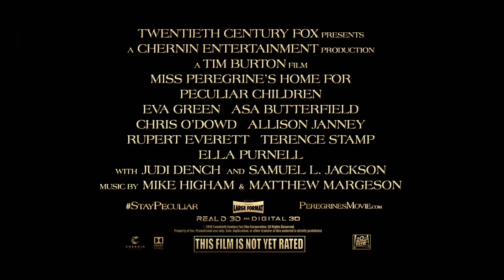Miss Peregrine's Home For Peculiar Children 'Set Tour with Ransom Riggs' Featurette (2016)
'Set Tour with Ransom Riggs' Featurette

When Jacob discovers clues to a mystery that spans different worlds and times, he finds Miss Peregrine's Home for Peculiar Children. But the mystery and danger deepen as he gets to know the residents and learns about their special powers.